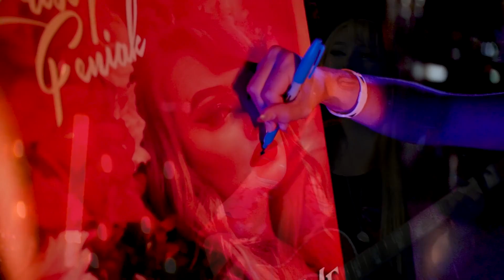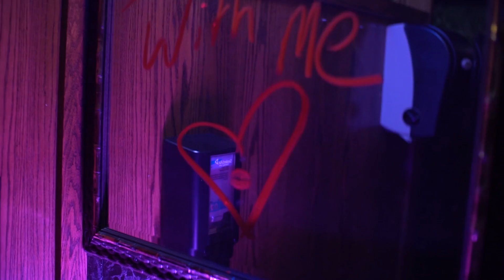Mess With Me - Krissy Feniak (Official Music Video)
Official Music Video for "Mess with Me" by Krissy Feniak